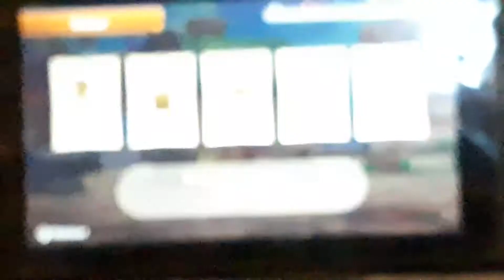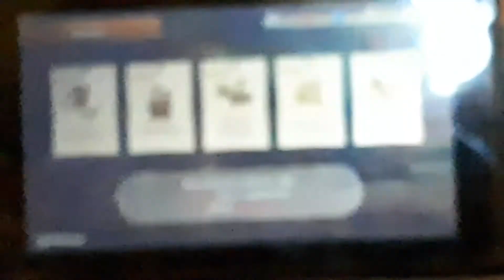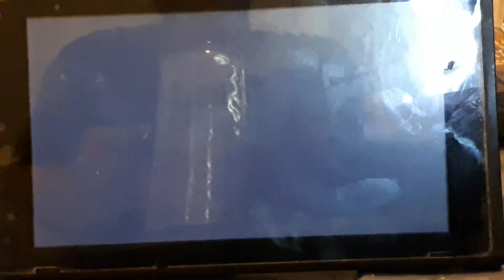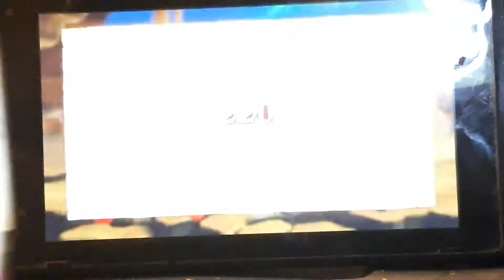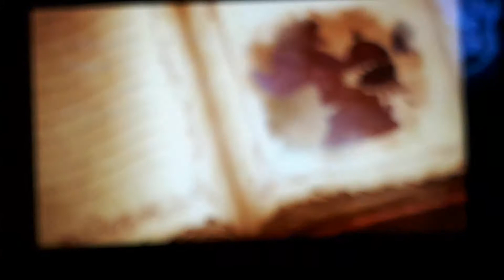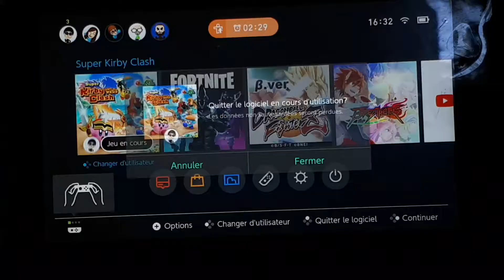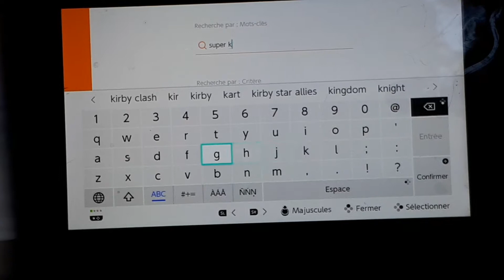Merci mage Spoutnik